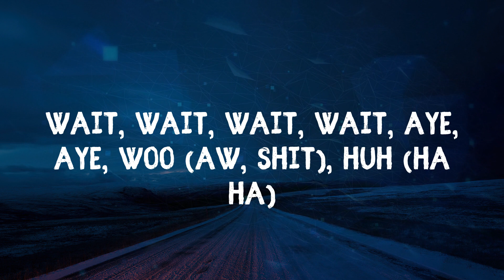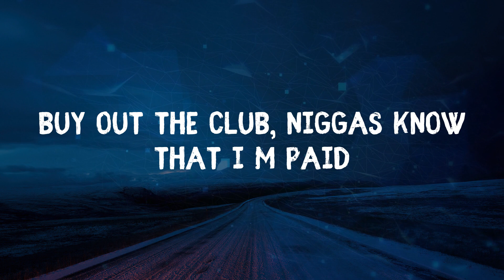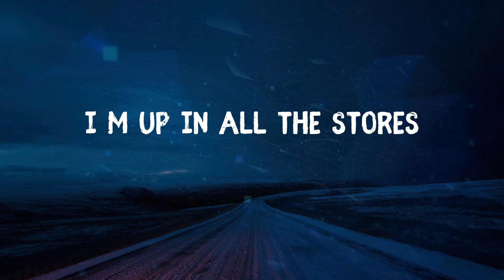Pop Smoke - Dior (Lyrics)